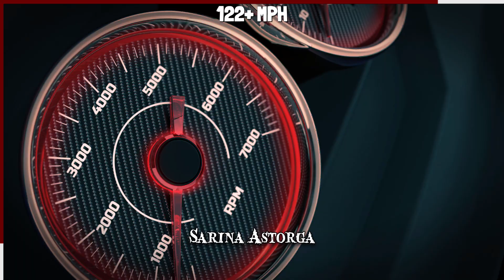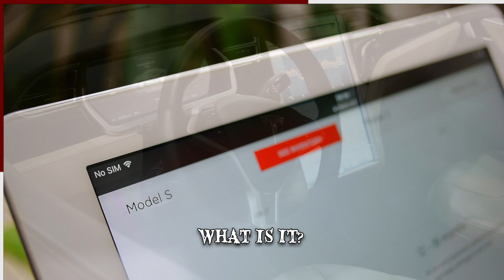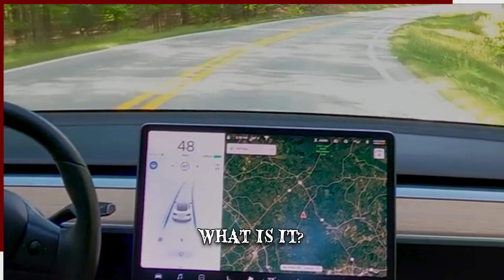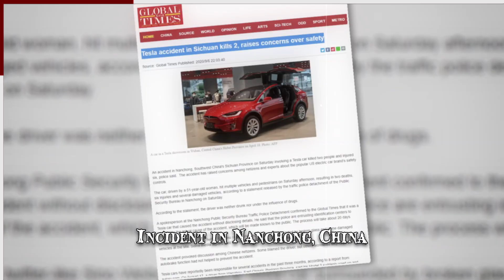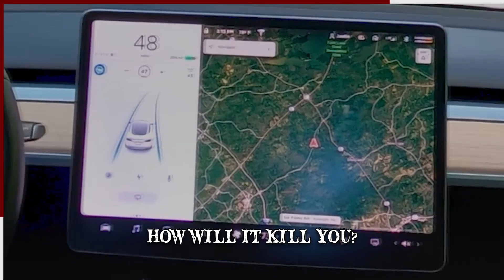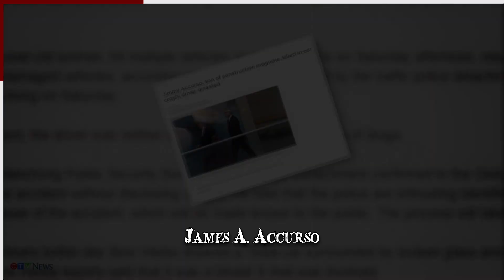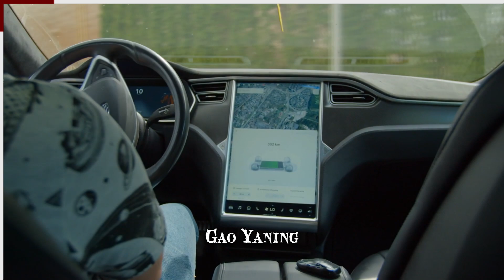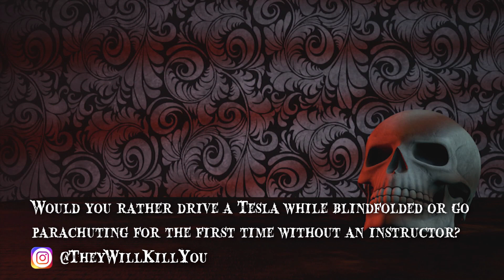When Tesla Autopilot Goes Wrong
When Tesla autopilot goes wrong! From electric car fails to crashes with autopilot enabled, here's what happens when driving Elon Musk's automobiles.